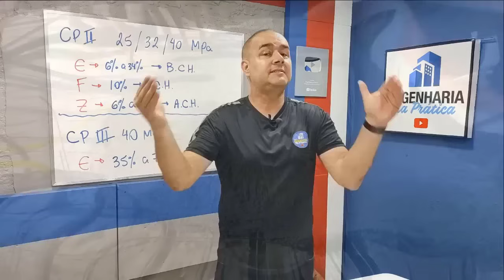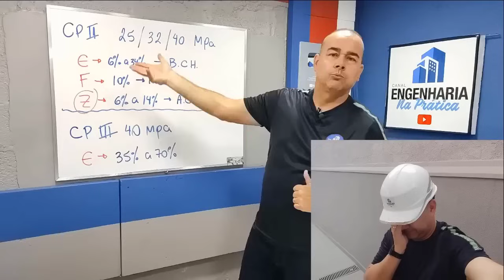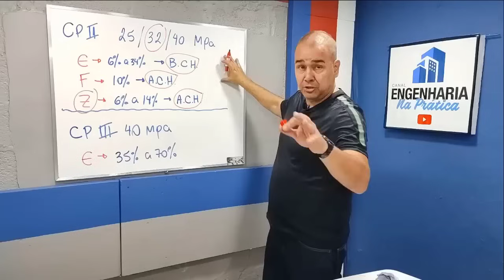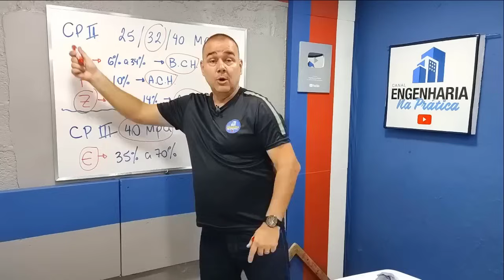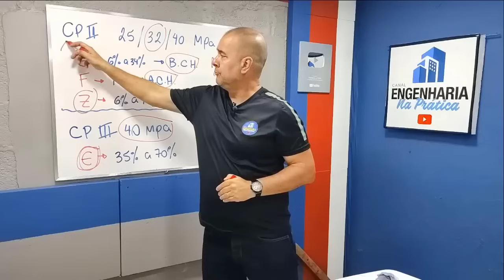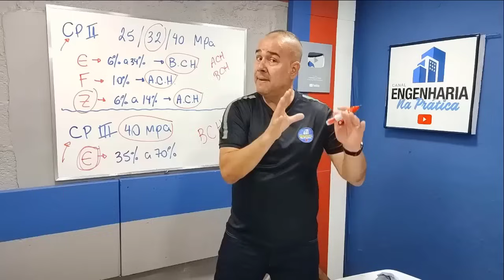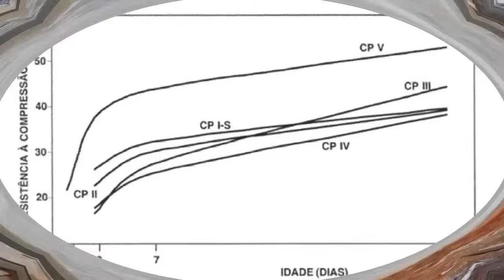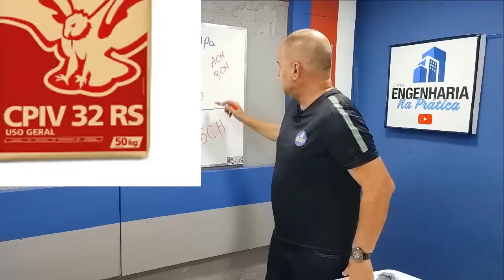CIMENTO É TUDO IGUAL? QUALQUER UM SERVE?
MUITOS ACHAM QUE CIMENTO É TUDO IGUAL...
QUE QUALQUER UM SERVE PRA OBRA...
NÃO É BEM ASSIM!!! EXISTEM MUITAS DIFERENÇAS!

Você ENGENHEIRO que quer CONTRATAR UMA MENTORIA SOBRE MUROS DE ARRIMO.
Entre em contato por este email

IMPORTANTE:
TODOS OS VÍDEOS E FOTOS TÊM CARÁTER ILUSTRATIVO.
O LOCAL E OS PROPRIETÁRIOS SÃO PRESERVADOS PELO CANAL.
O CANAL NÃO MENCIONA PROFISSIONAIS, PROPRIETÁRIOS E LOCAL DOS VÍDEOS.
SE HOUVER ALGUM DESACORDO, POR FAVOR ENTRE EM CONTATO.

O CANAL ENGENHARIA NA PRÁTICA EM SEU CONTEÚDO...TRAZ VÍDEOS DE CARÁTER EDUCACIONAL, ILUSTRATIVO.
NUNCA ATRIBUI RESPONSABILIDADE A PROJETOS E EXECUÇÃO DE QUEM ASSISTE.
NUNCA ATRELA RESPONSABILIDADE A PROJETOS E EXECUÇÃO DE ALGUM OBRA, REFORMA, QUE TENHA SIDO SEGUIDO, OU COPIADO NOS VÍDEOS.
TODO PROJETO, TODA REFORMA, TODA EXECUÇÃO, DEVE TER A CONTRATAÇÃO DE UM PROFISSIONAL HABILITADO (ENGENHEIRO OU ARQUITETO).
TODAS AS NORMAS TÉCNICAS SEMPRE DEVEM SER SEGUIDAS!
DEVE SEMPRE CONTRATAR UM PROFISSIONAL PARA SER O RESPONSÁVEL PELO PROJETO EXECUÇÃO, COM A DEVIDA ART ou RRT.